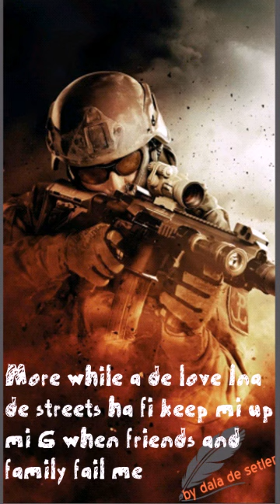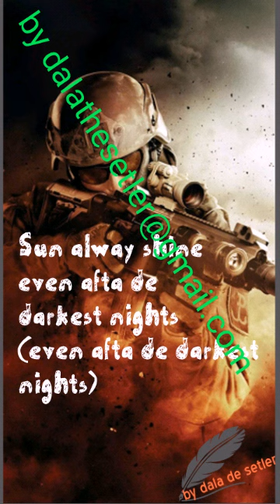Jahmiel Strongest Soldier (video Lyrics)